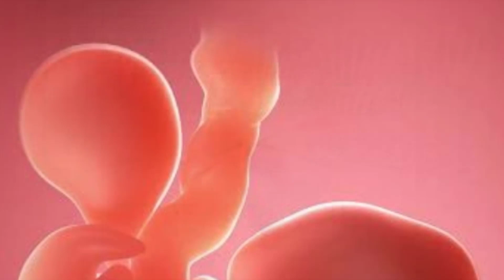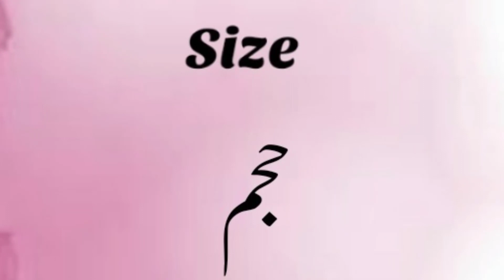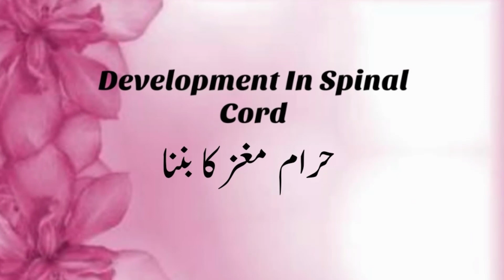6 WEEKS OF PREGNANCY | 6 WEEKS DEVELOPMENTAL CHANGES IN FETUS | 2 MONTHS OF PREGNANCY CHANGES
6 WEEKS OF PREGNANCY | 6 WEEKS DEVELOPMENTAL CHANGES IN FETUS | 2 MONTHS OF PREGNANCY CHANGES